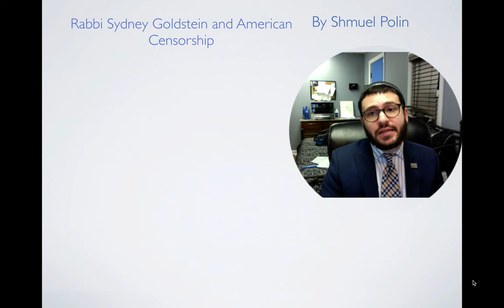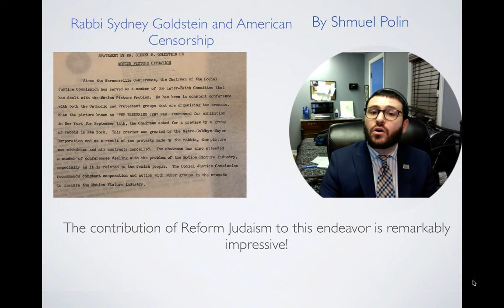Rabbi Sydney Goldstein and American Censorship during the Hays and Breen era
Educational video on Rabbi Sydney Goldstein, American censorship during the Hays and Breen era, HUC-JIR, the AJA, and American Reform Judaism.